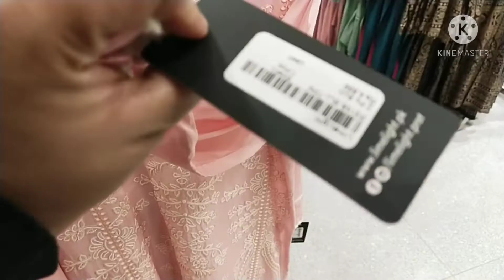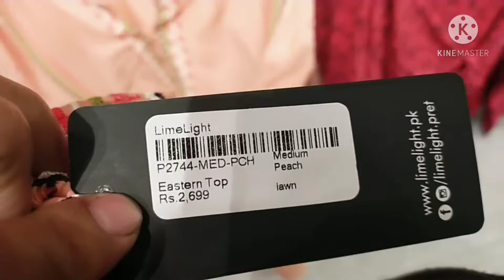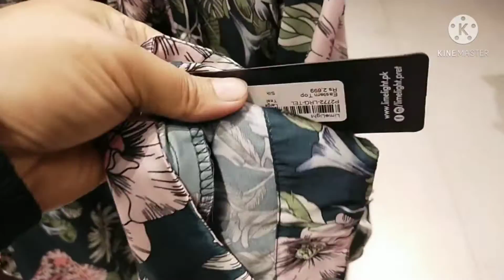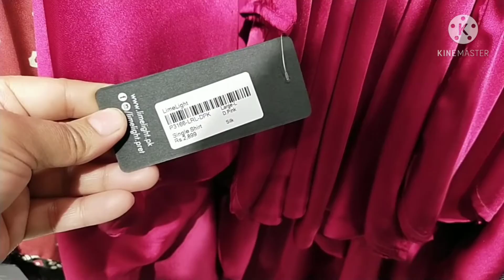limelight LAWN stitch collection||SALE upto 50%off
asslamo alaikum
this video is about Limelight spring summer stitch collection
limelight spring summer stitch collectionlimelight spring summer ladies latest fashionlimelight spring summer collection on salelimelight spring summer collection for girlslimelight pakistani brands sale
limelight spring summer stitch collection 2021

My routine life VLOGS
Channel name